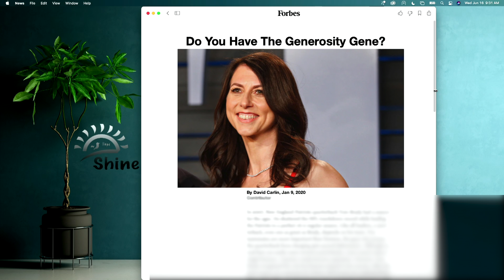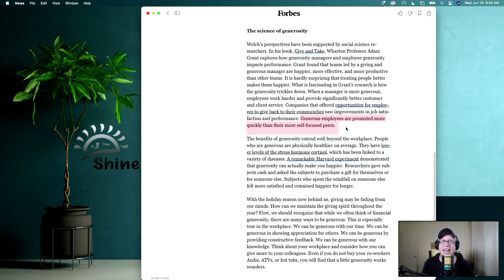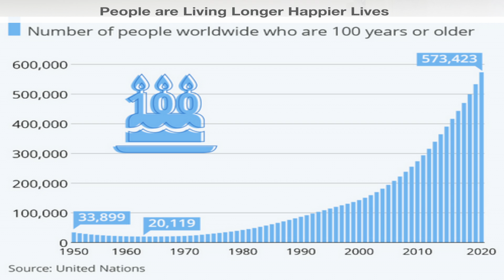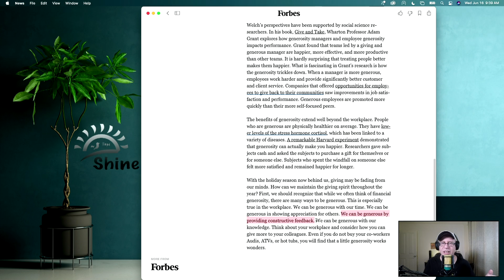MacKenzie Scott Donating Billions to Charity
Do you have the generosity gene? How generosity can create happiness and wellbeing.